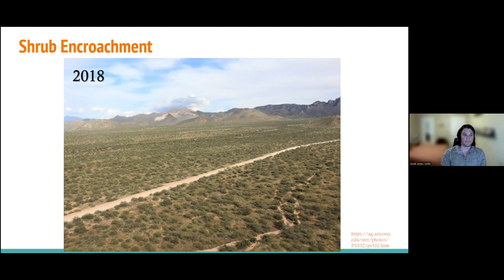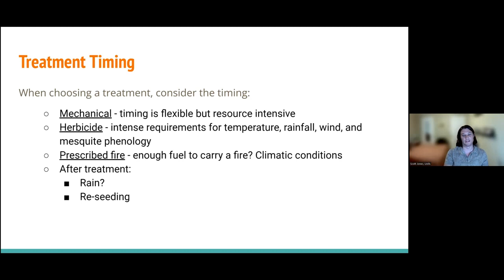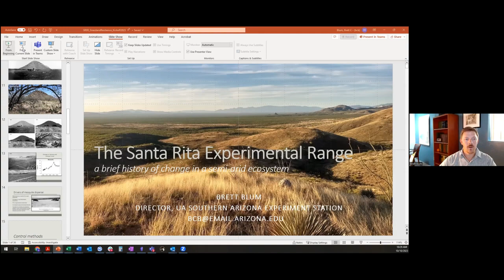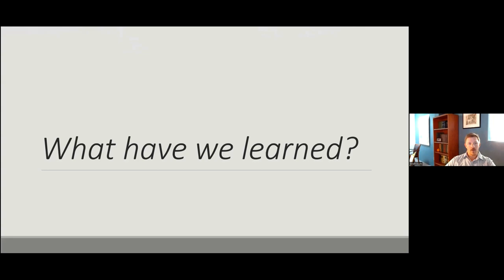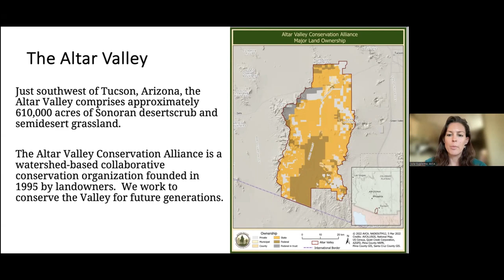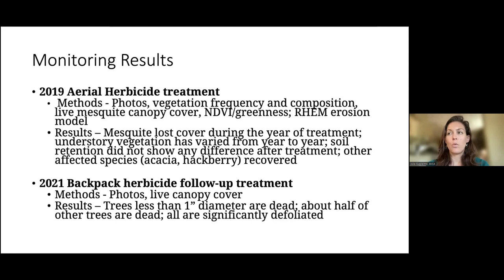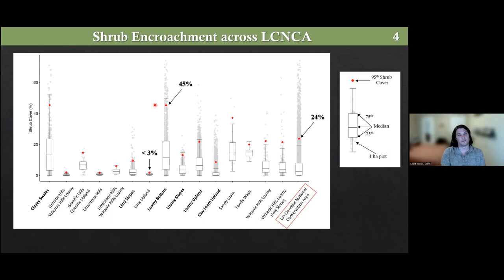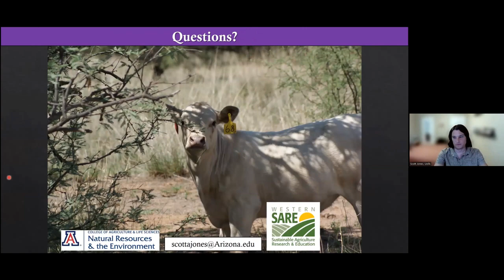Grassland Resilience Workshop Series: Brush Management and Soil Health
During this virtual kick-off for the Grassland Resilience Workshop Series about brush management and soil health, Julia Sittig, Brett Blum, and Scott Jones introduce three important grasslands in Arizona and lay the groundwork for field visits in the coming months.

The Grassland Resilience Workshop Series brings together land managers, ranchers, and researchers to learn about standard management practices to improve soil health and manage mesquite encroachment in three adjacent semi-arid grasslands: the Santa Rita Experimental Range, the Altar Valley, and the Las Cienegas National Conservation Area.

Participants in this workshop series learn how partners implement standard management practices to improve soil health and manage mesquite encroachment.

Presenters: Brett Blum, Director, Southern Arizona Experiment Station; Julia Sittig, Conservation and Science Director, Altar Valley Conservation Alliance; and Scott Jones, Assistant Professor of Practice, University of Arizona